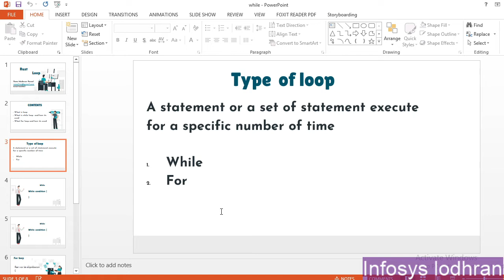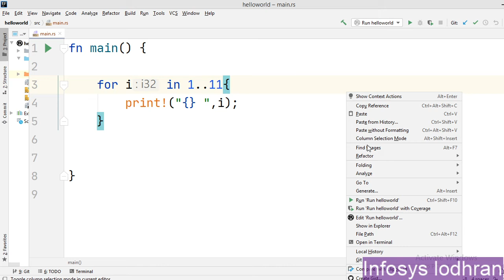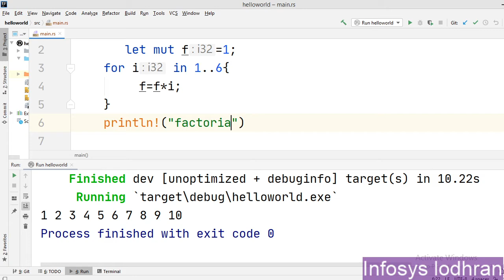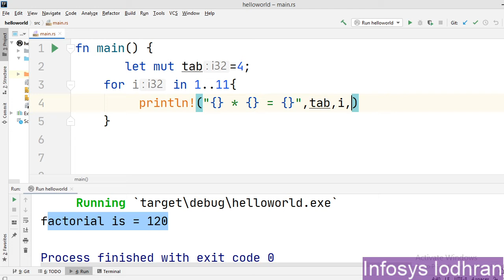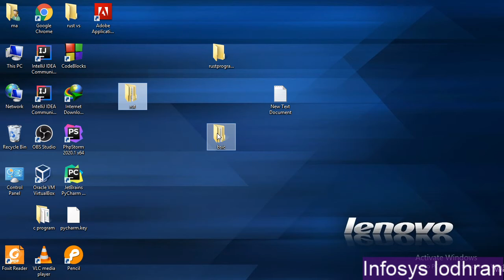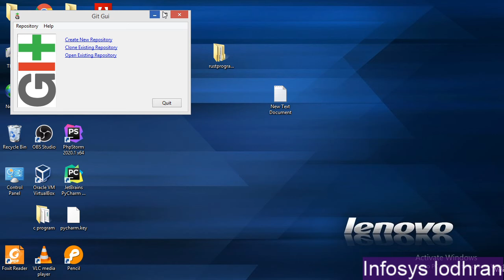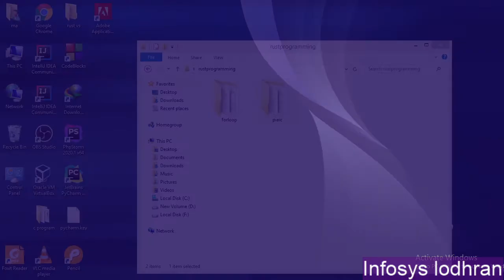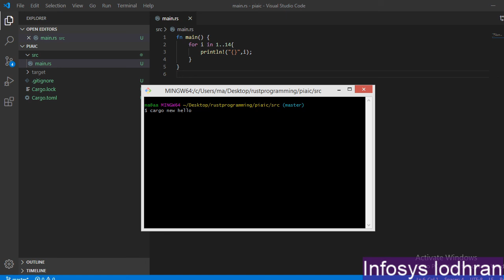Lec 4 how to use for loop in rust and how to use vs code easily in hindi | urdu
in this lecture, I explain what is for loop and  explain with an example
in the last, I explain how to use visual studio code (vs code ) for rust